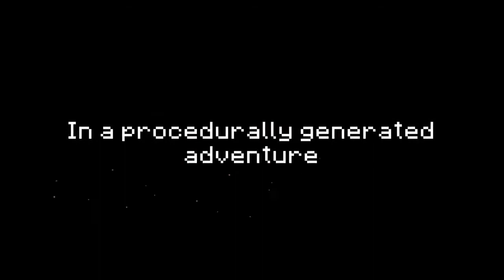The Deer God — релизный трейлер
Трейлер к появлению в сервисе Steam красивой трехмерной аркады с пиксельной графикой о жизни оленя

Deer God, The
Жанр: Аркады, Платформер
Платформы: PC (Windows)
Издатель / Разработчик: Crescent Moon Games / Cinopt Studios LLC
Дата выхода: 2 декабря 2014